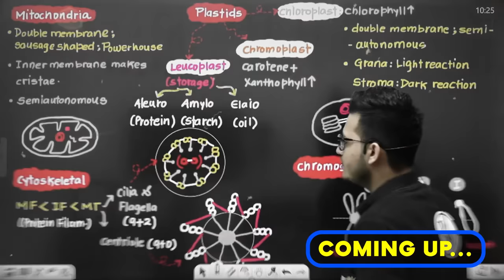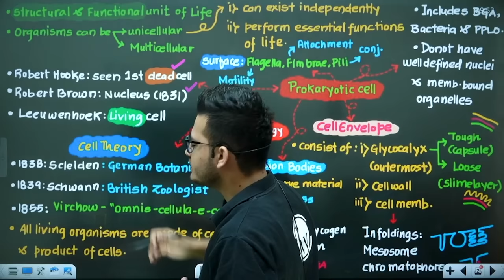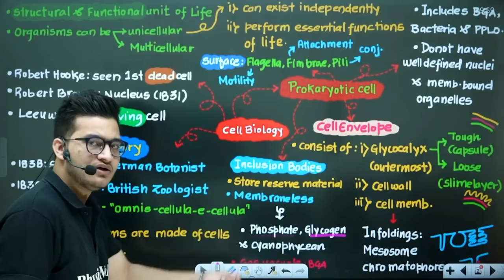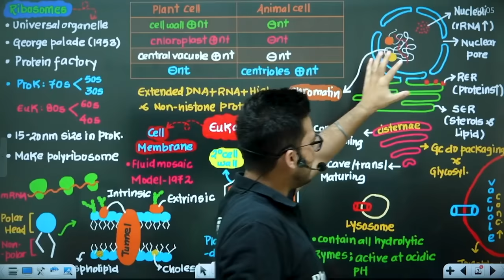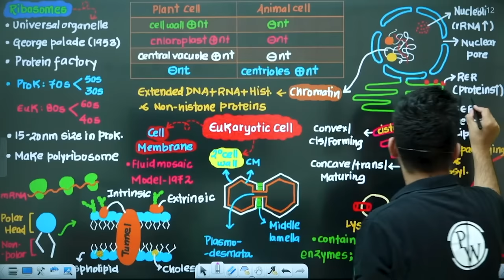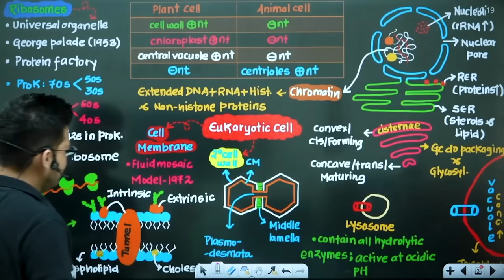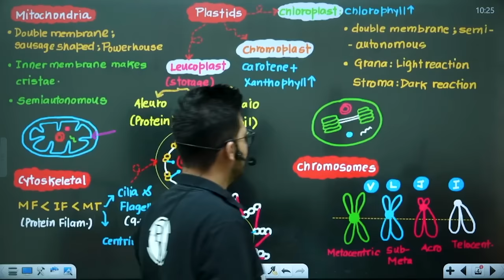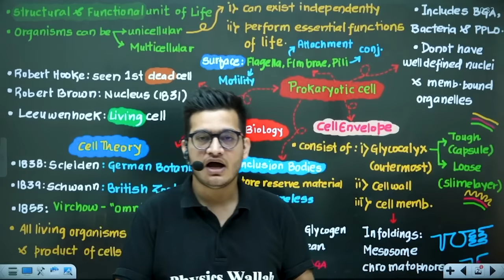CELL : THE UNIT OF LIFE in 46 Minutes | Full Chapter Revision | Class 11 NEET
"Cell: The Unit of Life" for Class 11 NEET students. In this video, we provide a thorough revision of the entire chapter, covering all the essential topics and concepts necessary for your NEET preparation.

Throughout the 46-minute duration, we delve into the fundamental aspects of cells, their structures, functions, and various processes. By the end of this comprehensive revision, you'll have a solid understanding of cells and their significance in the realm of biology.

30-minute lectures will be provided in the Recorded Form on Competition Wallah YT Channel
𝟔 𝐃𝐚𝐲𝐬 scheduled classes with one lecture per day
⏳ 𝐓𝐢𝐦𝐞𝐬𝐭𝐚𝐦𝐩𝐬
00:00 - Introduction
02:05 - Cell
04:22 - Cell theory
07:12 - Prokaryotic cell
15:55 - Eukaryotic cell and organelles
44:36 - Thank You Bacchon!